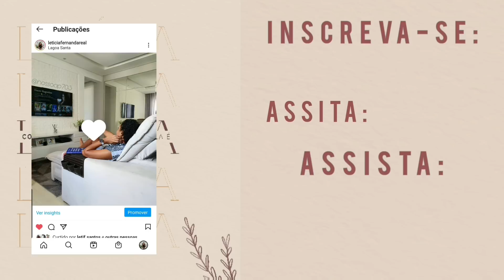O QUE COMO PARA EMAGRECER * 1400 KCAL * 🥦 | CARDÁPIO COMPLETO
O vídeo de hoje é sobre o DESAFIO 50 DIAS. Mostrei minha ROTINA ALIMENTAR SAUDÁVEL.

UPLEMENTOS QUE USO